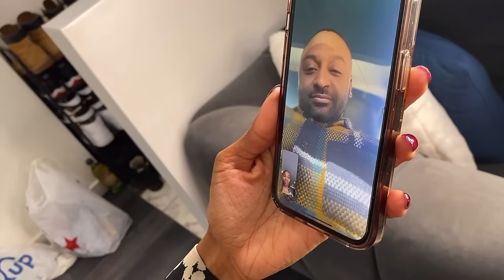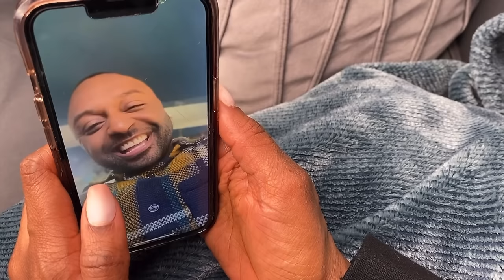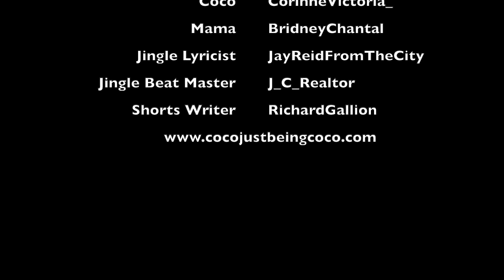Coco Just Being Coco: Compilation 30 Season 3 Episodes 87-89